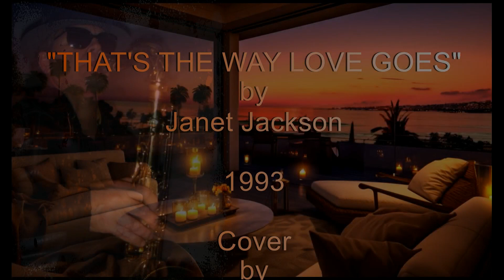THAT'S THE WAY LOVE GOES - TRIBUTE TO JANET JACKSON (Chill Version)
Janet has sold over 100 million records. She has had some huge hit singles such as "Nasty", "Rhythm Nation", ", "Together Again",  "All for You" and this song "That's the Way Love Goes". She holds the record for the most consecutive  top-ten entries on the US Billboard singles chart by a female artist (with 18). She is also the only artist in the history of the chart to have seven commercial singles from one album (Rhythm Nation).
She has won five Grammy Awards, eleven Billboard Music Awards, eleven American Music Awards, an Academy Award nomination, a star on the Hollywood Walk of Fame, and eight Guinness World Records entries. In 2019, she was inducted to the Rock and Roll Hall of Fame.
Two of my favourite smooth jazz artists, Kirk Whalum and Norman Brown, have had hits covering "That's The Way Love Goes". Here is my chill recording of the song . Hope you like it!